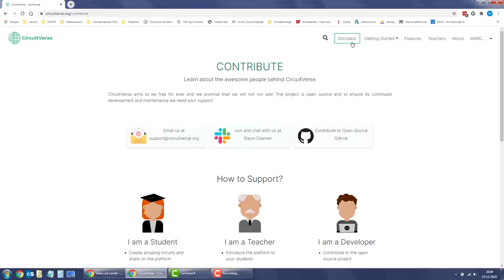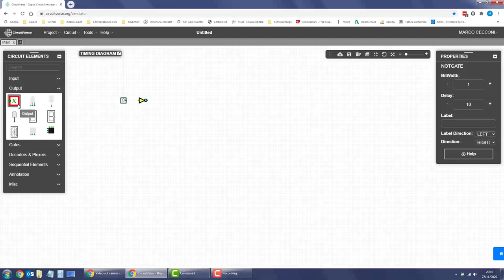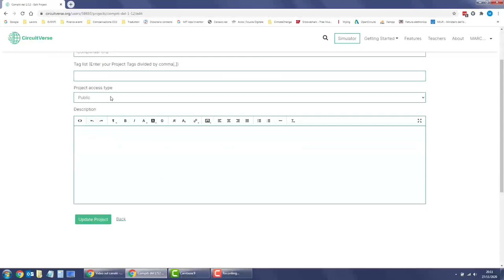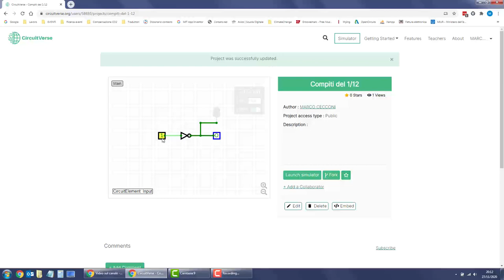Tutorial CircuitVerse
Breve tutorial sul processo di registrazione e di condivisione dei ciruciti del simulatore CircuitVerse